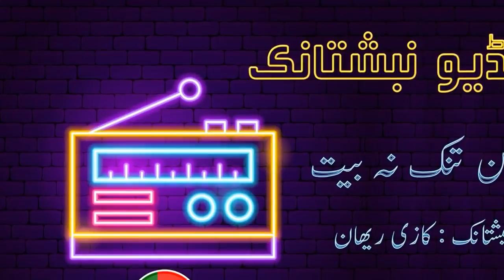🎤ریڈیو نبشتانک: پہ ما زمین تنگ نہ بیت ‘کازی ریھان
مراگش : ریڈیو نبشتانک
نبشتہ کار ءُ توار
رمس :  12 مارچ 2020
شنگکار : ریڈیوزرمبش_  بلوچی

پہ ما زمین تنک نہ بیت
🖋 نبشتہ کار: کازی ریھان

مارا وتی بلوچ بیگ ءِ گمان چون بیتگ یا اے جست ءَ انگت نز بہ یار آں ءُ چوش ایر بہ کن آں کہ من ء کازی ریھان ءَ چون سما بیتگ کہ من بلوچے آں ؟

چہ نسک ءُ نبشتانکانی وانگ ءَ پیش ھما وھد ءَ کہ من نہ زانتگ توارینکاں چون گوں بزانتاں ھمگرنچ کن اَنت ،منی چاگرد من ءَ اے درونت دیگ ءَ اَت کہ منی زبانءُ منی ربیدگاں پہ من ءَ چہ منی کرد ءَ ابید ھم دگہ پجارے گون اِنت۔ چہ سنچ ءِ پھتوئی ءَ باز پیسر اے گپ منی سما ءَ نگار کنگ بیتگ کہ تو بلوچے ئے۔ منی پت، مات ،ناکو، تری ءُ سیاد ءُ کس اے ھما نزیکیں  مردم اَت آں کہ من ءَ وڑیں نا وڑیں اے سما ءَ پرینت اش کہ تو بلوچی ئے ۔

بلوچی لیلو ، بلوچی بتل ءُ گیدی داستان چہ وانگ ءَ پیش ما ھمے چاگرد ءَ اش کرت ءُ در برت اَنت ۔ من ءَ یات اِنت وھدے کہ زھگے ءَ گپ جنگ ءِ سند ءَ رسگ ءَ پد ھم گپ جنگ در نہ برتگ اَت  گڑا لوگ ءِ مردماں رولہ ءِ پاساں آئی ءِ دیم گوں نوک ءَ کرتگ ءُ دپ ءَ کلیت ترینتگ اَت ءُ گْوشتگ اَت :

ھگو کن ءُ ھبر کن
دپ ءَ پر ء شکر کن
دوداں بلوچی کن

میارجلی ، شگان ، گلگ ، ھمساھگ ءِ اگبال ءُ انان،سر ءُ بن، راج دوستی ءُ سیادی بند ءُ بوگانی زانگ اے سیاسی نبشتھانی بنگپ نہ بیتگ اَنت، اے مئے پدریچ ءَ چہ وتی لوگ ءَ اش کرتگ اَنت۔
چہ مئے دست ءَ ھرابیں کارے بیتگ یا چہ مئے دپ ءَ بدیں گپےدر اتکگ پہ ما ھکل ءِ پجیگ ءَ اے گپ ھم شکسایگ بیتگ’’ تو بلوچ گری شموشتگ ‘‘ ۔
رند چہ وانگجاھاں روگ ، درامدیں زبانے ءِ دربرگ ، درامدیں دود ءُ لیکھاں آژنا بیگ ءَ پد داں باز سال ءَ من چوش ھم سما نہ کرتگ کہ من کم کم ءَ بلوچ گری ءَ شموشان آں۔سد شاباش بات لونڈسریں جوریں دژمنءَ کہ مارا گام گام ءَ انان ءَ پرینت ئِے ما گوں وتی دپ ءُ لپونزاں ھما بلوچ ایں کہ مئے پیرین بیتگ اَنت۔ انچوش کہ مئے پیرین چہ بلوچ بیگ ءَ پد کرنانی کرن اِنت وتی ھمے پجار ءِ برپشت ءَ چہ وتی زورآؤریں ھمساھگانی دستاں شزار اَنت ھمے پیم ھرچ ھما مردمے کہ آئی ءَ شریں وڑے ءَ وتی بلوچ بیگ ءِ سما بہ بیت آ زوراکانی چمانی کنٹگ اِنت  ۔

با زکس ھمے من ایت کہ بلوچ ءِ مڈی ءُ زمین آیانی ھمساھگاں دوست بہ اَنتءُ پہ ھمیشی ءِ پلگ ءَ آ بلوچ ءَ لپاشگ ءُ لگتمال کنگ ءَ اَنت بلے اگاں ما گْوستانک ءِ تاکاں لیٹینان کن ایں گڑا ما ھمے رنگیں ندارگ ھم گند  ایں کہ بلوچ چہ وتی گلزمین ءَ ڈن یا چہ بلوچستان ءِ ھنکین کنگ ءَ پیش ھم گوں زورآواراں دیم پہ دیم اِنت ۔ برے وتی بلوچ گری  یے کلیگاں کرتگ ءُ برزکوہ ءِ ٹیڑاں درنگ بیتگ ، برے کرمان ءِ ھمسرکیں پوشیں کوھانی شم ءَ ھلک ئِے کرتگ۔ سبزاوگیں چراگجاھاں سر گْوستگ ، سیاھاپیں کلگ ئِےپشت جتگ اَنت، ھپرنگی ئیں جامگ، رنگی ئیں کلاہ ءُ زیبداریں کمربند ئِے اشتگ اَنت ءُ چہ سوگھیں سرانی دیمونی ءَ چک ءُ پد نہ بیتگ۔ تنگہ، زر ، زھم ، اسپر ،  مروارد، تازی ئیں اپس ، راھواریں مھری ءُ گندیمیں آرتانی شاھیم ءَ آئی ءَ وتی بلوچ گری پہ تورگ ءَ شات نہ کرتگ۔ ھمے مستریں گنجے کہ مروچی ھم بلوچ ایشی ءَ پھریزگ لوٹ ایت ۔

گڑا پرچاپہ بلوچ ءَ مروچی اے پراھوگیں آزمان نز اتکگ ءُ زمین پہ نندگ ءَ تپس اتگ ؟
ھما کساں کہ بلوچ گری دوست اِنت ، چیزے شھید بیتگ ، چیزے ماتکوھیں سنگراں نشتگ ءُ چیزے ءَ درانڈیھی ءِ گرانیں بھر گون اِنت ءُ چہ گلزمین ءَ ھزارھاں میل دور نشتگ ءُ بلوچ گری ءِ پھزگ ءِ کوشست کنگ ءَ اَنت ۔